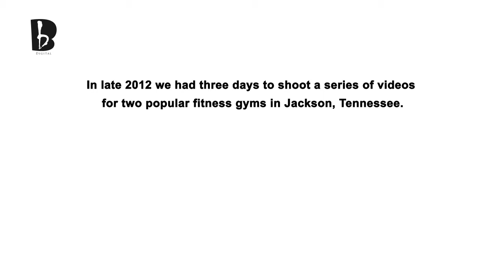Bloopers! D-180 Fitness Behind The Scenes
We had three days to shoot a series of videos for two popular fitness gyms in Jackson, Tennessee.  This is the Blooper Reel.